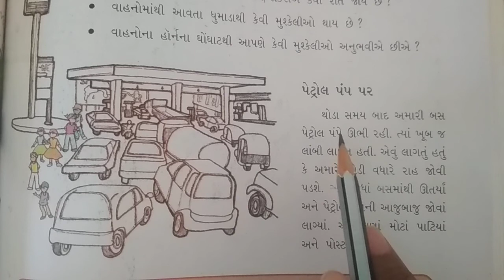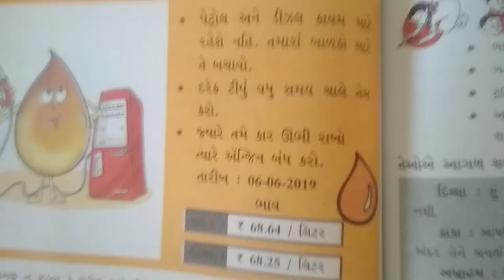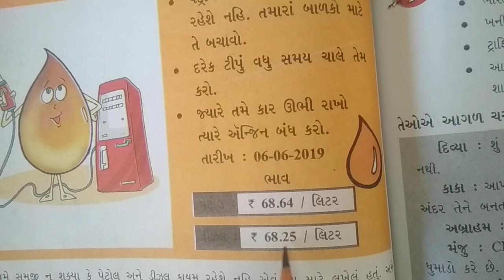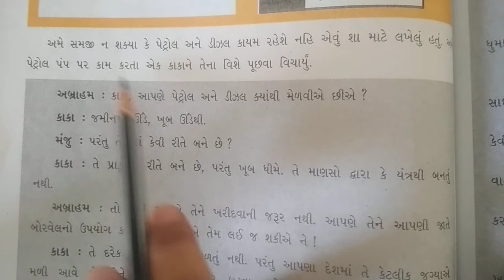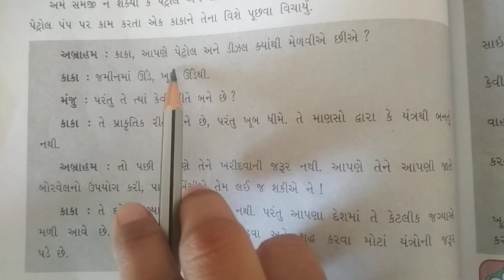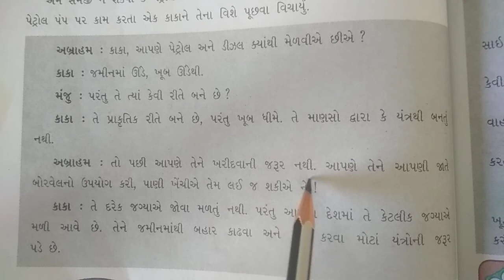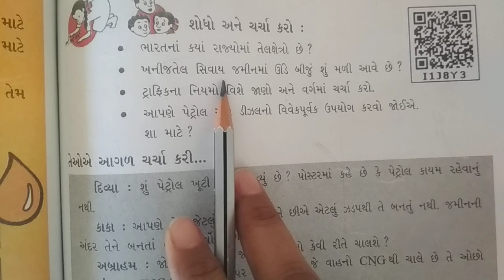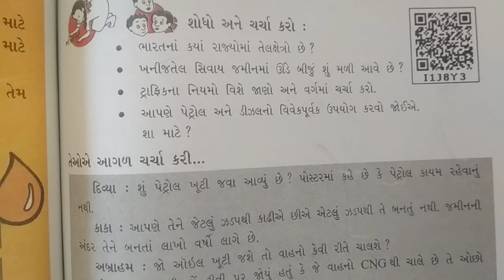Std-5 EVS Ch-12 Part-2 GM